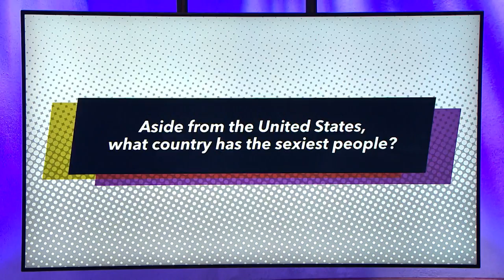Paid Off with Michael Torpey - Damien Lemon, Psychology Expert | truTV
Damien Lemon from Comedy Knockout is tasked to put his psychology skills to test.